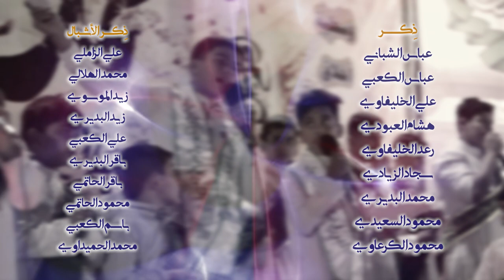ياطه يعدنان || أداء: مرتضى الطائي | محمد الجعفري || كلمات: أم حسين الناصري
|| ياطه يعدنان
|| أداء: مرتضى الطائي | محمد الجعفري
|| كلمات: أم حسين الناصري

|| كلمات القصيدة ||

مولود .. هاليوم .. طه المصطفى احمد
مولود .. ولزوم .. نفرح بيك يالامجد
مولود .. ولعلوم .. وياه العدل تشيد

محمد من نورة سطع .. رحمة وفخر للناس
يحمل علوم ومعرفه .. وماله ابد مقياس
وعلوم .. هالكون .. عندك من علي العالي
وعلوم .. مخزون .. عندك للوصي التالي
وعلوم .. تكون .. لبن الحسن الغالي

نولد خاتم الرسل .. والعدل والاحسان
صادق وامين اعله الخلگ .. وكامل الايمان
اهواك .. تمنيت .. اشوفك ساعة المحشر
اهواك .. وياريت .. احضى بحب ابو الكوثر
اهواك .. ولگيت .. حبك على الگلب سيطر

يساكن بگلب المحب .. صاير شريك الروح
ياريت اشم بحضرتك .. عطر الجنان يفوح
مبعوث .. ويفوح .. عطر الورد والعمبر
مبعوث .. ويلوح .. منه النور والكوثر
مبعوث .. مسموح .. عشگك بالگلب يكبر

من نوره العتره بدت .. وتشيد الاسلام
يابحر علم ومعرفة .. ياهادم الاصنام
يايوم .. وبزود .. ابنه يطلع المهدي
يايوم .. الموعود .. ينادي الثار ياجدي
يايوم .. وردود .. يهدم كل صنم يفني

اسمه مثل اسم النبي .. وماخذ صفات علومه
نهجى يعيده بساعدة .. وماخذ حلات رسومه
ام حسين الناصري